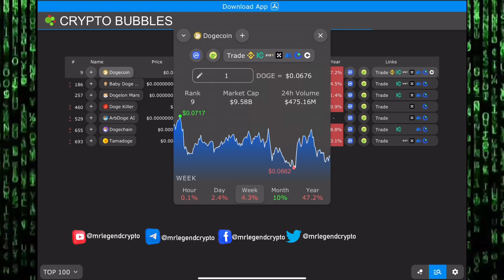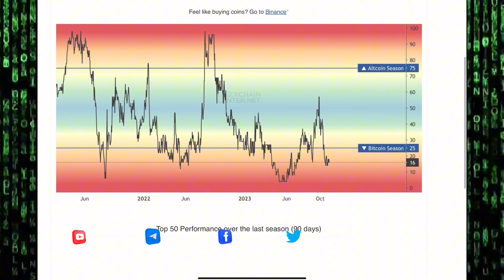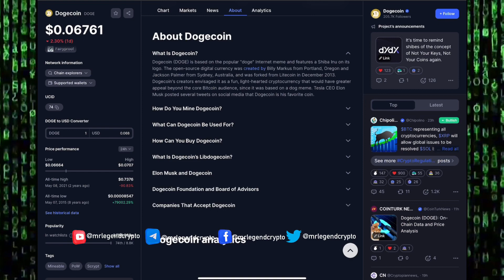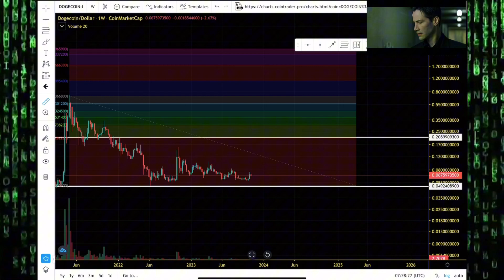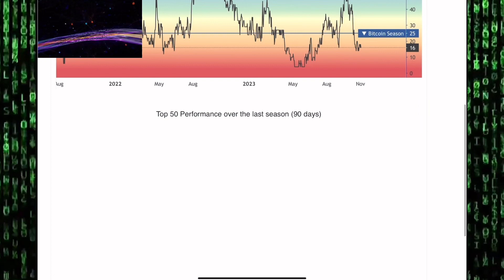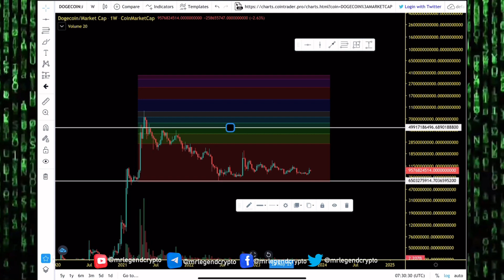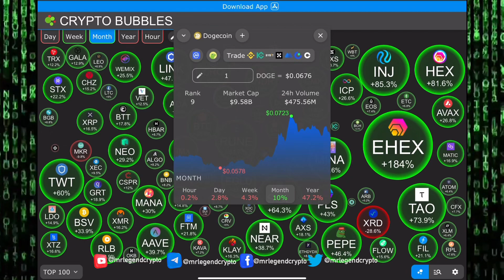Dogecoin (DOGE) Altseason Price Targets. Doge News Update And Price Chart Analysis 2023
Dogecoin differs from Bitcoin's proof-of-work protocol in several ways, one of which is by using Scrypt technology. The altcoin has also a block time of 1 minute, and the total supply is uncapped, which means that there is no limit to the number of Dogecoin that can be mined. You can mine Dogecoin either solo, or by joining a mining pool. A Doge miner can mine the digital currency on Windows, Mac or Linux, and with a GPU. As of 2014, you can also mine Litecoin in the same process of mining Dogecoin, as the processes were merged.

- If you would like to buy Dogecoin (DOGE)  at the current rate, the top cryptocurrency exchanges for trading in Dogecoin (DOGE)  is currently Binance Register With The Link Below To Start Your Trading And Investment Journey

Dogecoin (DOGE) is based on the popular "doge" Internet meme and features a Shiba Inu on its logo. The open-source digital currency was created by Billy Markus from Portland, Oregon and Jackson Palmer from Sydney, Australia, and was forked from Litecoin in December 2013.

Dogecoin differs from Bitcoin's proof-of-work protocol in several ways, one of which is by using Scrypt technology. The altcoin has also a block time of 1 minute, and the total supply is uncapped, which means that there is no limit to the number of Dogecoin that can be mined.

MLC